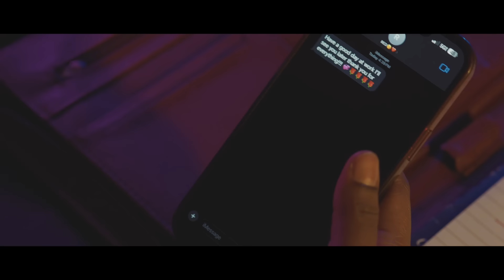STAY TRUE RED I ROSES I OFFICIAL VIDEO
Song: ROSES

Artist: Stay True Red

Label: All Or Nothin

Album: Campaign Stay' True II ( Back In Office )

Dir: Jason Mask

Get your next visual shot w/ MaskMediaEmpire